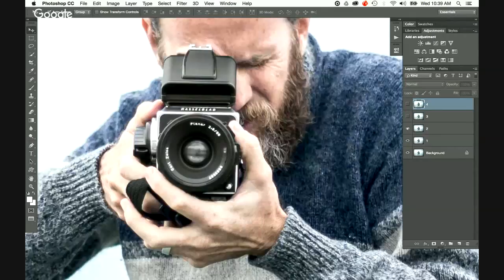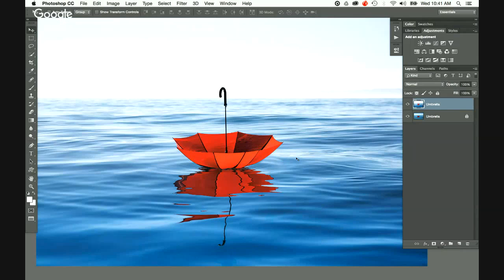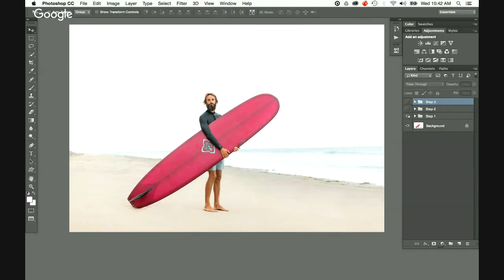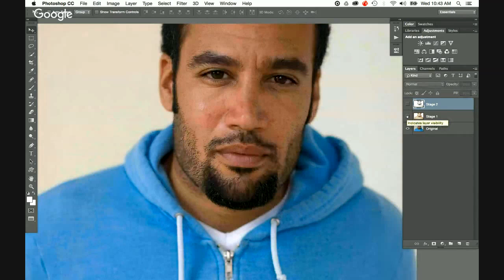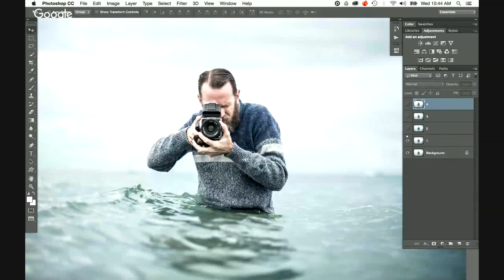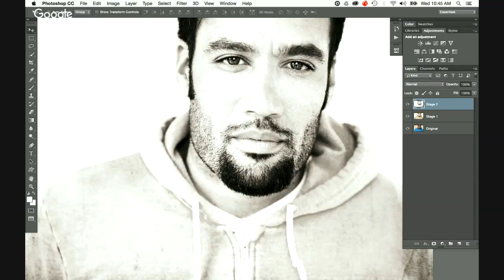TheFIX 036: Creative Process with Chris Orwig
In this episode of TheFIX, Chris Orwig joins host Seán Duggan for a conversation on creativity and the creative process as it relates to your photography, and also other aspects of your life. Everyone has the potential to be creative and learning how to more effectively tap into your creativity and take care of it, can elevate the role that creativity plays in your life. Since this is a photography and post-processing themed podcast, we also delve into some of the different creative ways that photographers use post processing, as well as how to avoid some of the creative-block pitfalls that image processing software can sometimes put in our path when we're trying to figure out the best way to process an image.